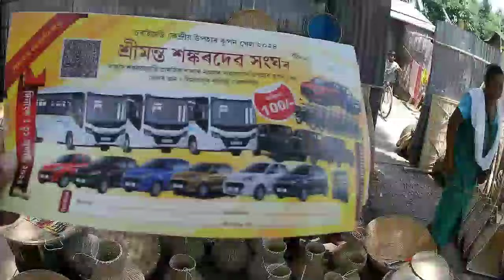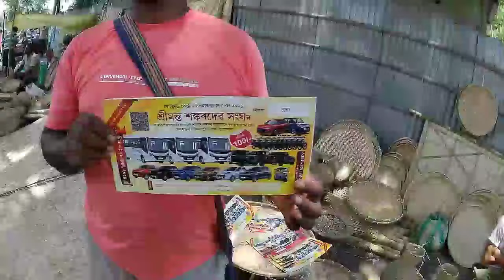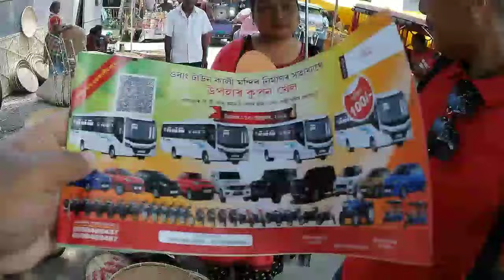Bodoland Udalguri Bazar First time Visited||Mokol Bwskango Pocket mar Manjakha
Assam Bodoland udalguri bazar first time visited